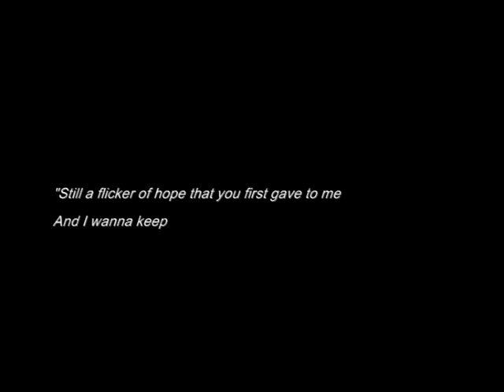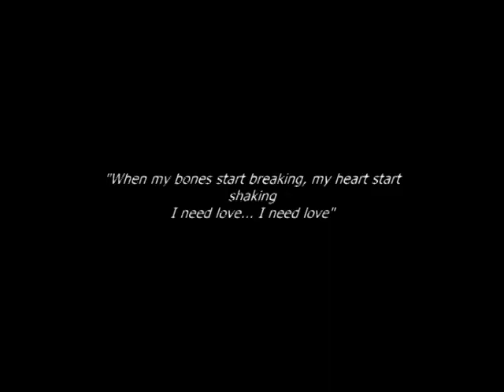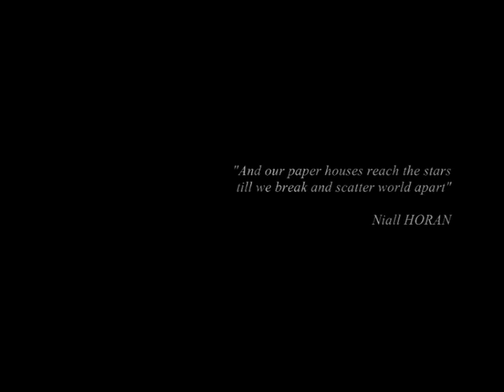Niall Emotional moments [FLICKER]